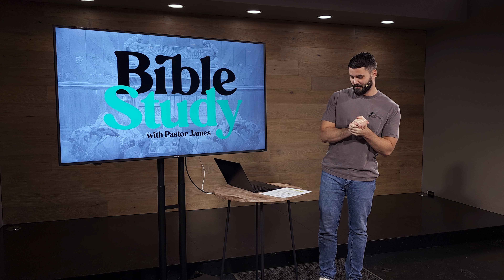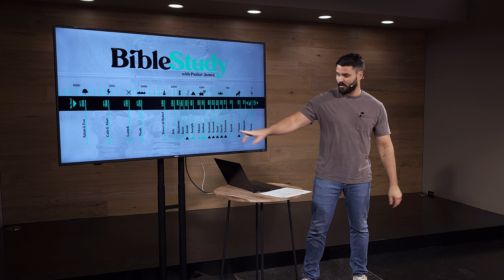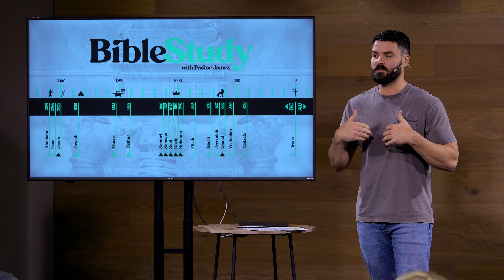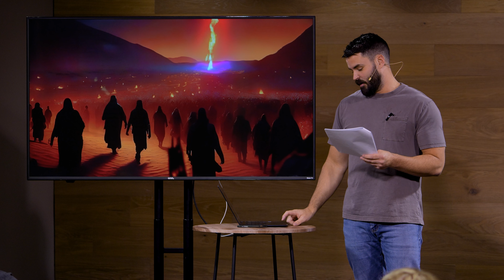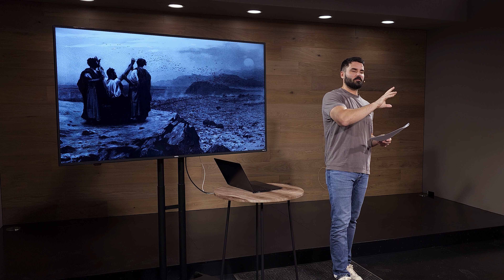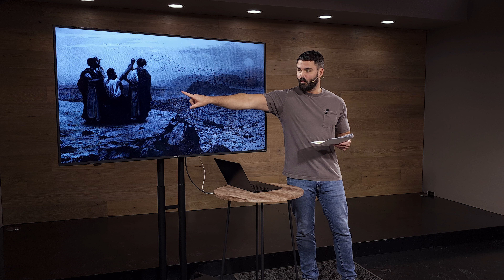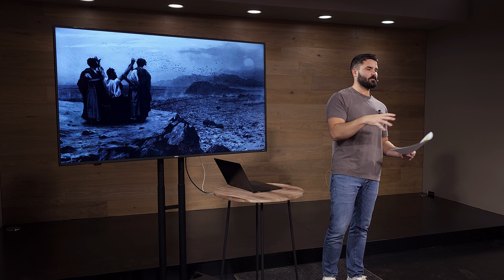Moses pt.II - Bible Study with Pastor James Pitkin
Bible character study on Moses from the book of Exodus. Exodus 12-20, Moses takes the Hebrews from Egypt to the Holy Mountain of God.